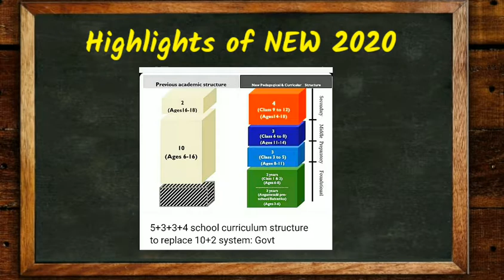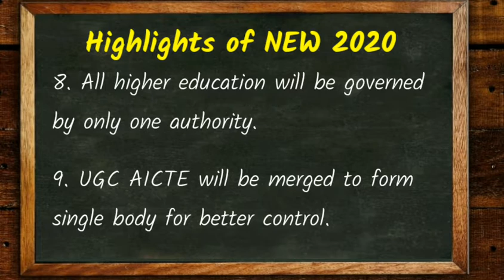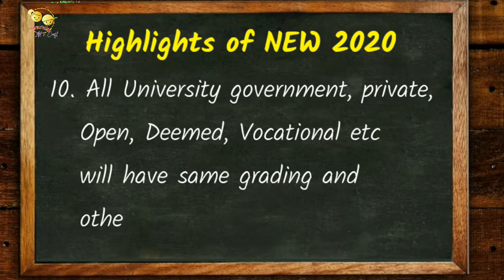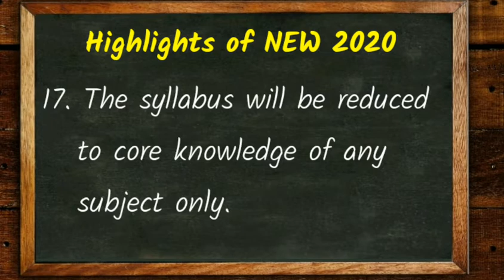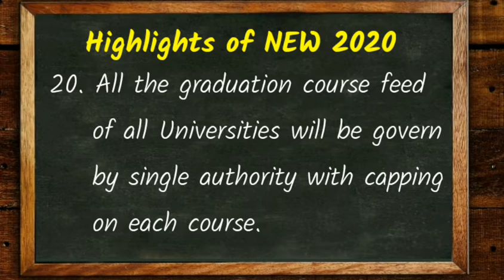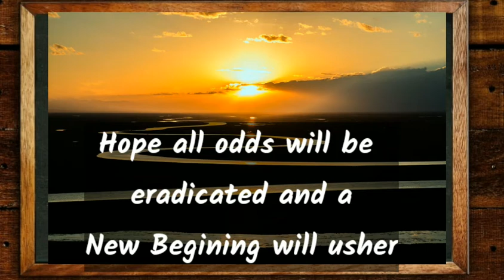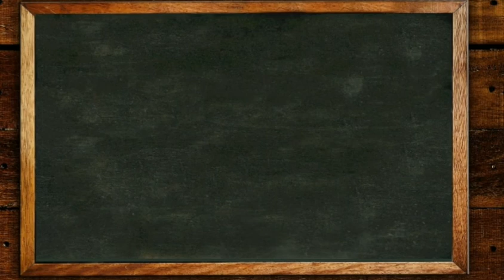NEP 2020 / Highlights of NEP 2020/ Know NEP 2020 in simple words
Queries solved

Learn about NEP 2020
WILL NEP be beneficial